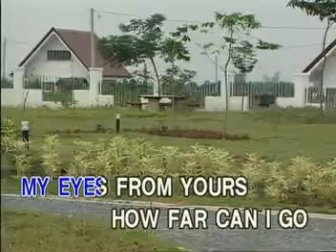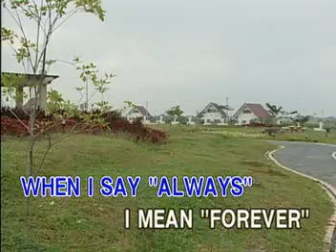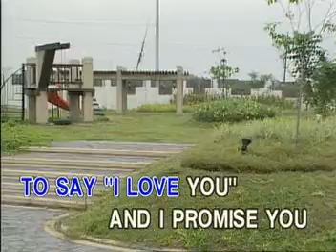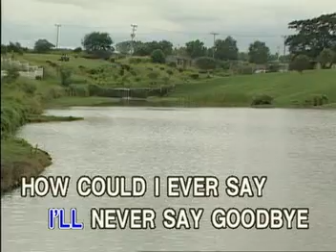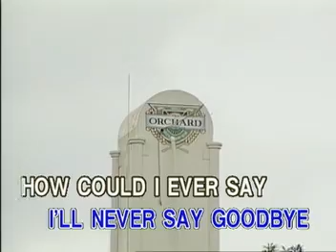MUSIC03 The Promise (I'll Never Say Goodbye)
VCD Title: The Ultimate Videoke Collection: Featuring Songs as Popularized by Martin Nievera
VCD Released: December 6, 2004
VCD Catalogue: VCD-W-270
Label: Vicor Music Corporation